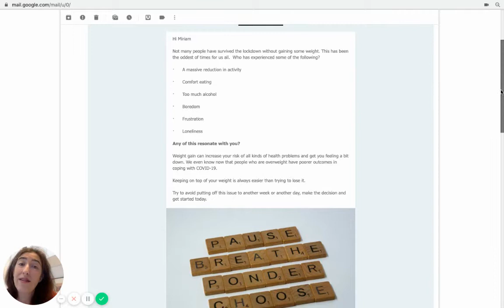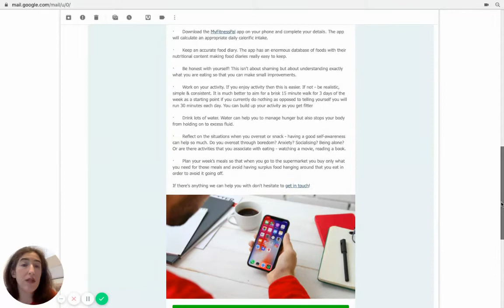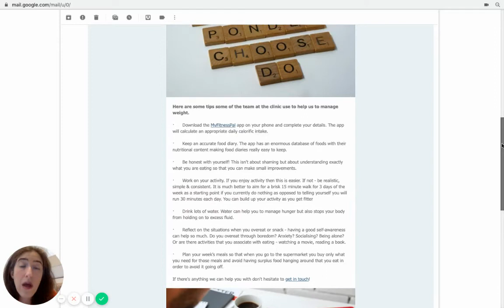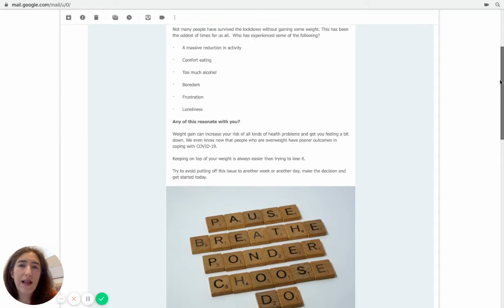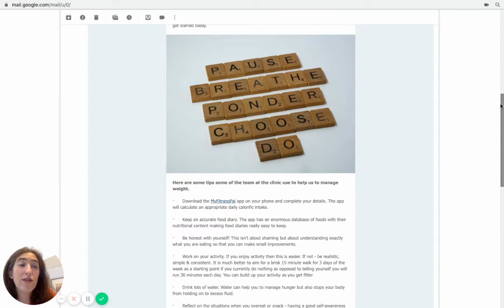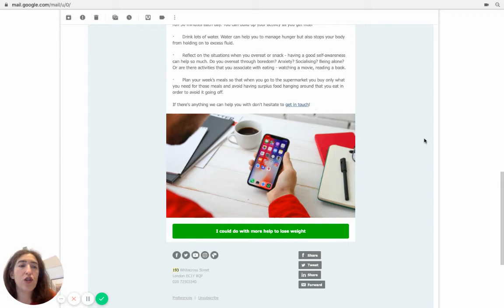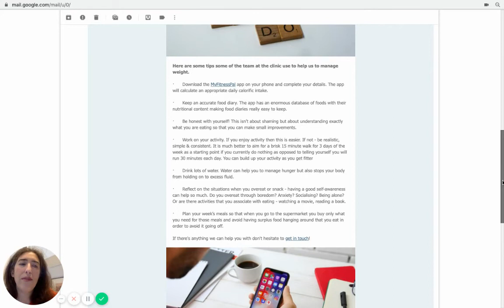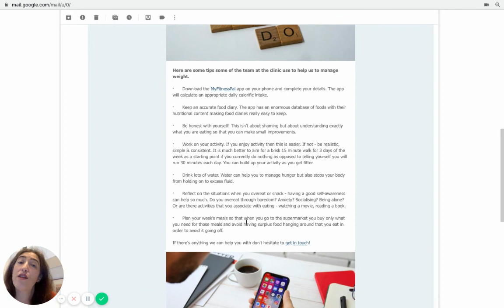Aesthetic clinic email review #1: Weight loss program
* Grab your special report: State of the aesthetic industry in 2021. 23 leading practice owners predict how the market will change. and how your clinic must adapt to survive

* Check out Inbox Express, our library of marketing emails for aesthetic clinics and med spas, designed to turn your email subscribers into paying patients